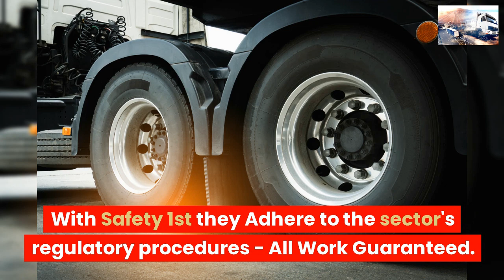COMMERCIAL TYRE SERVICES NORTH HYKEHAM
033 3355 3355 ☎ TRUCK TYRES
COMMERCIAL TYRE SERVICE NORTH HYKEHAM

24 Hour Emergency call-out service 7 days a week 1-hour Commercial Tyre Fitting Road-Side,